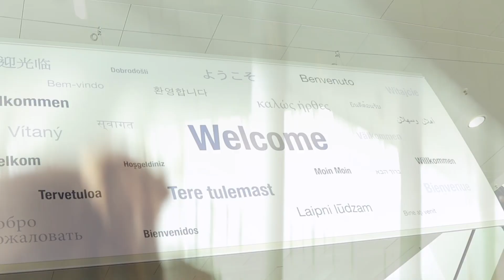Die INTERNORGA 2017 Innovativ, inspirierend, international.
Die Internorga 17. - 21. März 2017 in Hamburg – die Leitmesse für Hotellerie, Gastronomie, Gemeinschaftsverpflegung, Bäckereien und Konditoreien. Dabei deckt sie alle Themenbereiche der Branchen ab:

Küchentechnik und -ausstattung
Einrichtung und Ausstattung
Nahrungsmittel und Getränke
Bäckerei- und Konditoreibedarf, Ladenbau
EDV, Kassensysteme und Kommunikation
Speiseeis-Maschinen, Zutaten und Zubehör

Neben den Trends der Aussteller spiegeln Innovative Wettbewerbe, zukunftsweisende Themenspecials und die Kongresse im hochkarätigen Rahmenprogramm die Top-Themen der Branche wieder. Damit richtet die INTERNORGA den Fokus sowohl auf aktuelle Branchen-Themen als auch auf die Zukunft des Außer-Haus-Marktes